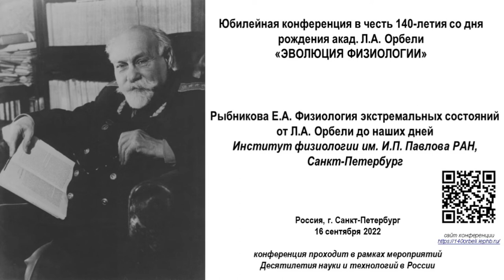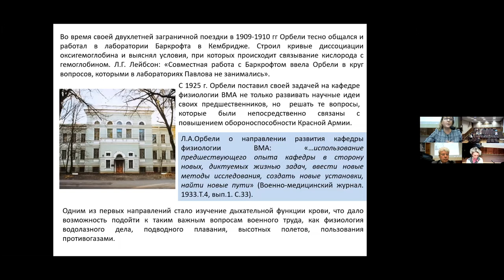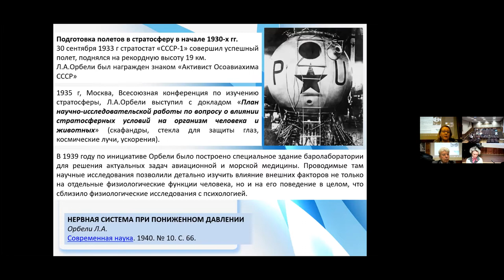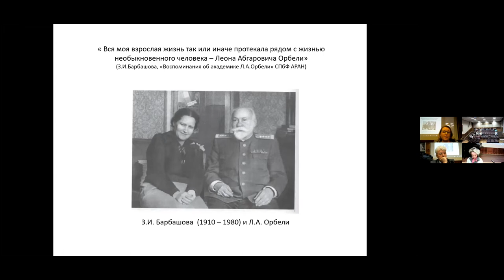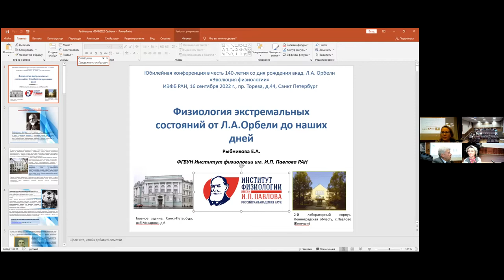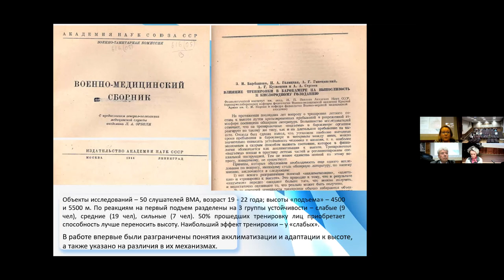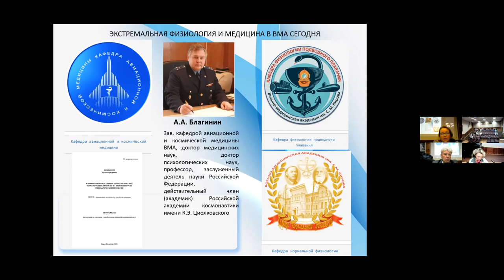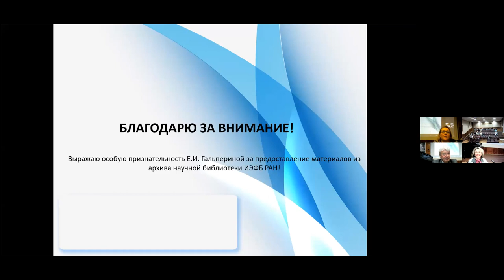Рыбникова Е.А. "Физиология экстремальных состояний от Л.А. Орбели до наших дней"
Рыбникова Е.А. "Физиология экстремальных состояний от Л.А. Орбели до наших дней" (Институт физиологии им. И.П. Павлова РАН, С.-Петербург).

Юбилейная конференция в честь 140-летия со дня рождения академика Л.А. Орбели "Эволюция физиологии"
ИЭФБ РАН, пр. Тореза, д.44, г. Санкт-Петербург